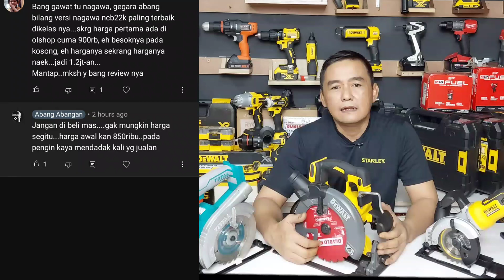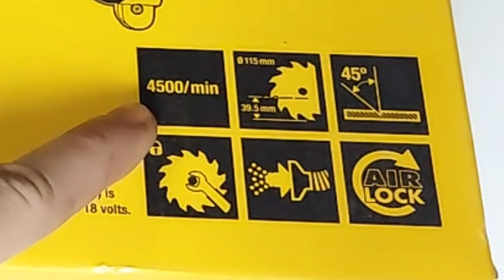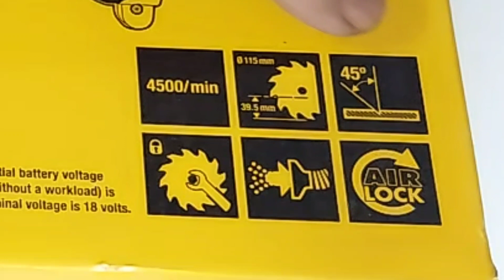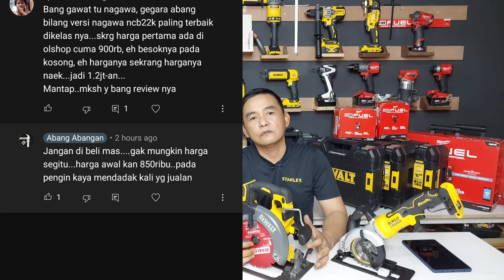GARA GARA NAGAWA YANG BEGINIAN DI BELI !!!-Dewalt Mini Circular Saw DCS571N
LINK PEMBELIAN

Endorsement :
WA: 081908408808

Peralatan Video Yang Di Gunakan :
1.Camera FX 30 :